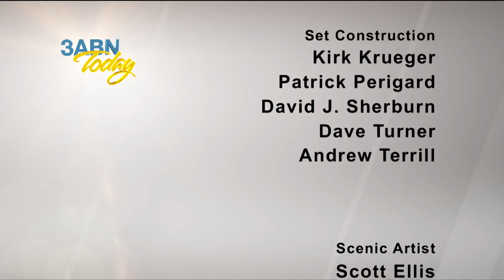3ABN Today Family Worship - “Working Out Your Own Salvation“ (TDYFW018021)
Join us on this Family Worship hour as hosts Kenny & Chris Shelton, Tim Parton, and Don & Janelle Owen discuss “Working Out Your Own Salvation.”

TDYFW018021